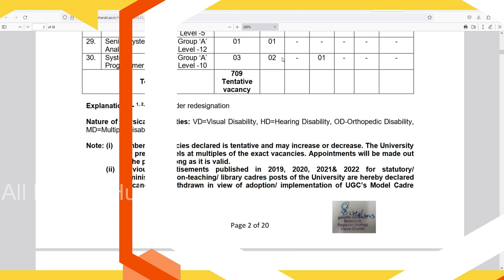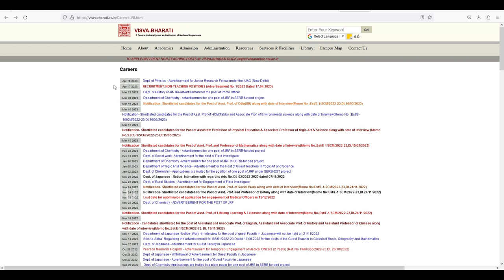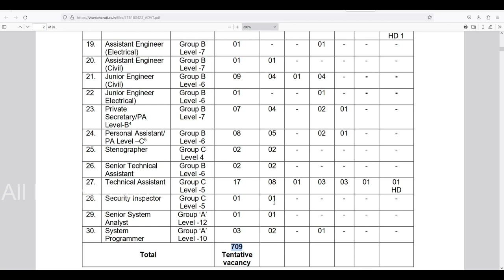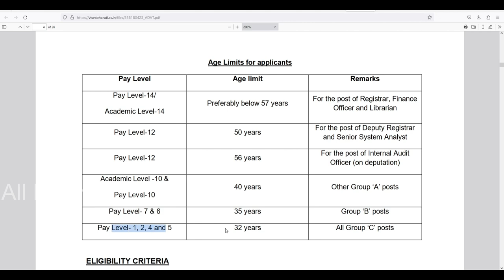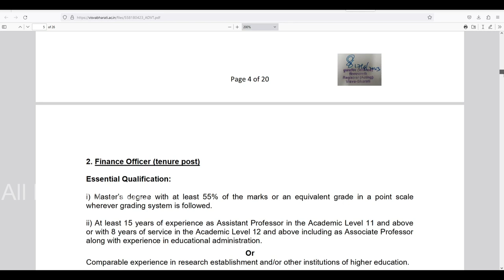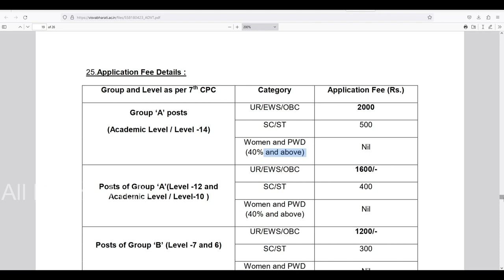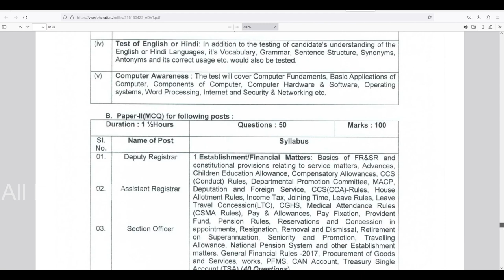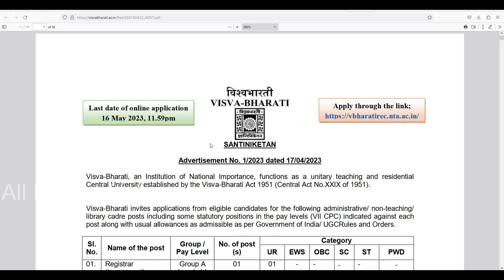केंद्रीय विश्वविद्यालय में निकली 709 पदों पर सरकारी भर्ती | Central University Non Teaching Vacancy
Visva Bharati University Regular Non-Teaching Recruitment 2023: Eligibility, Salary, and More

phdadmission
assistantprofessorvacancy
associateProfessorvacancy
professorvacancy
how to apply in visva bharati
wb job vacancy 2023
visva bharati online form fillup
wb job channel
All india vacancy 2023